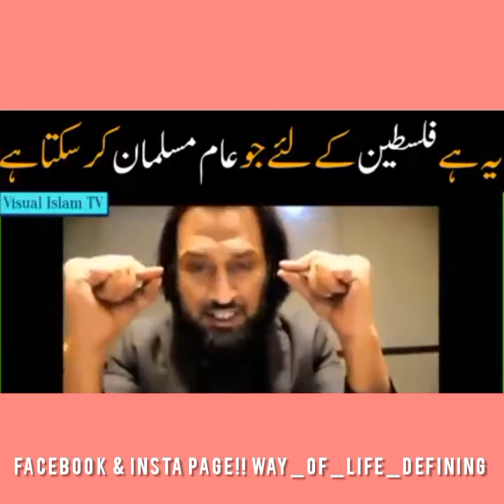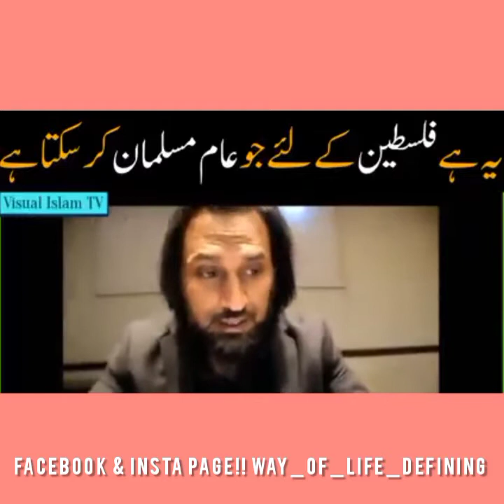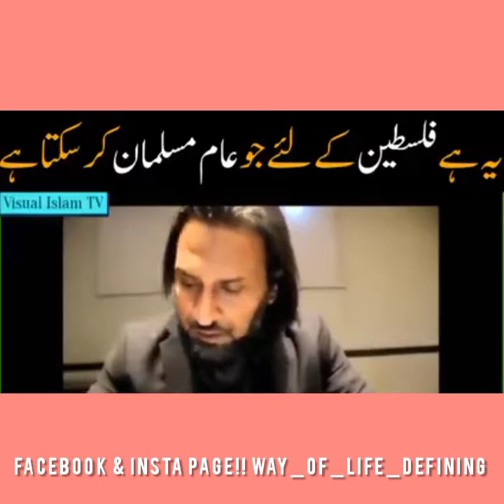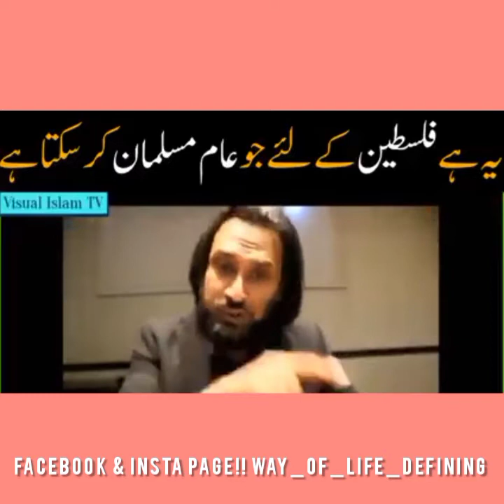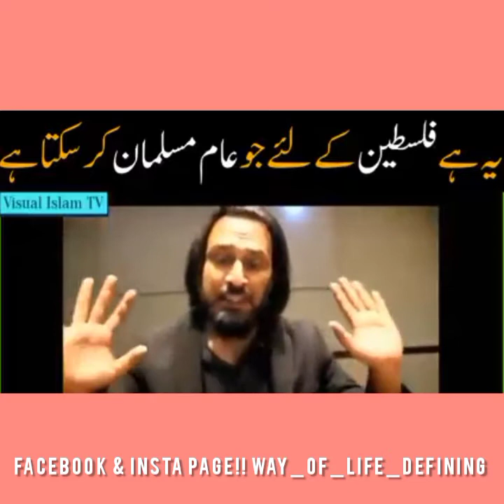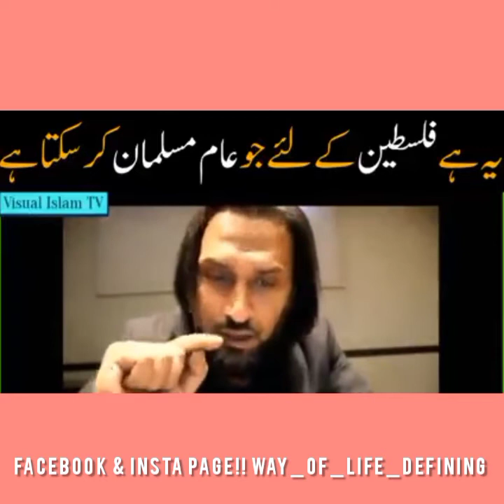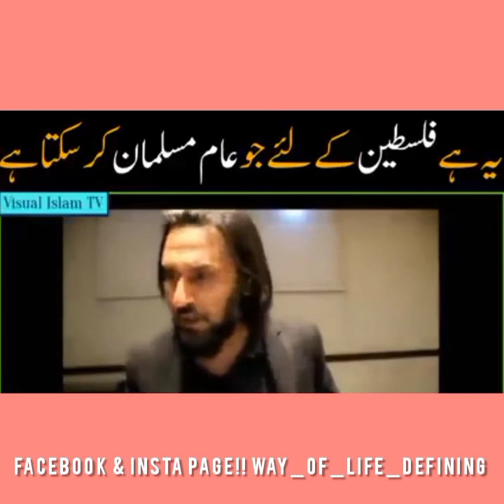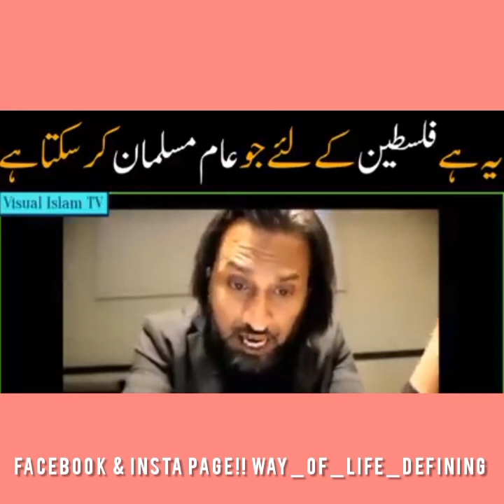فلسطین میں عورتوں اور بچوں پر ظلم میں، میں اور آپ کریںSpaker : A Simple Argument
ہAssalamu Alaikum! 🌙✨
Our channel is a beacon of knowledge and inspiration for all seekers of truth and spirituality in Islam. We are dedicated to sharing the beauty, teachings, and principles of Islam in a modern and engaging way. From insightful Quranic reflections to uplifting stories from the life of Prophet Muhammad (PBUH), we strive to foster a deeper understanding and connection with our faith.

Join us as we explore the rich traditions, cultural diversity, and positive impact of Islam across the world. Our content aims to promote unity, tolerance, and compassion, transcending cultural barriers to embrace the universal teachings of Islam. May peace and blessings be upon you all! 🕊️🔔🎬"

dr. israr ahmed 2023,
dr israr ahmed official 2023,
bani israel history by dr israr ahmed 2023,
dr israr ahmad 2023,
dr israr ahmed lectures 2023,
dr israr official 2023,